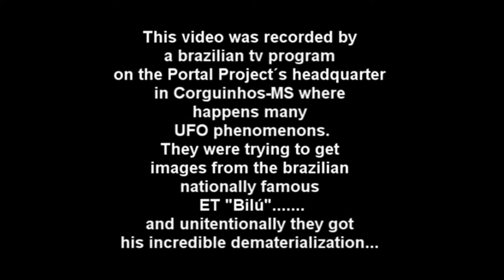Massive ufo activity 2011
ufo mash up mars base, alien teleportation, rape  ufo alien teleportation" "rape  ufo" paranormal science space nasa haunted ufos